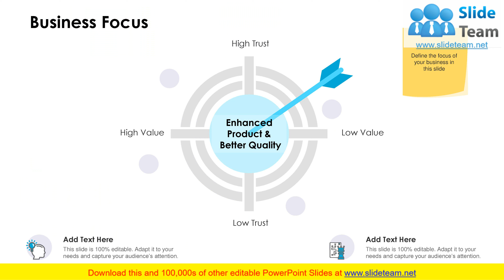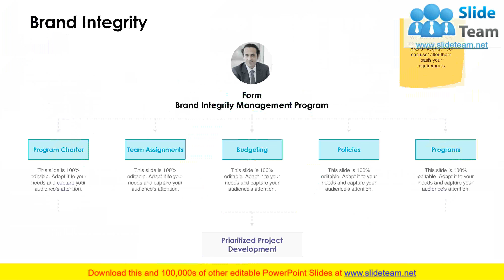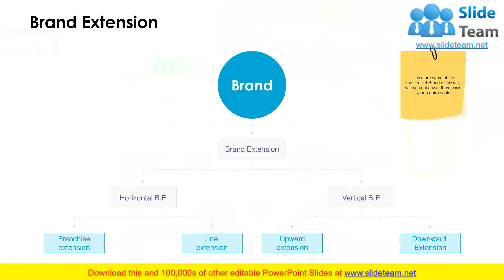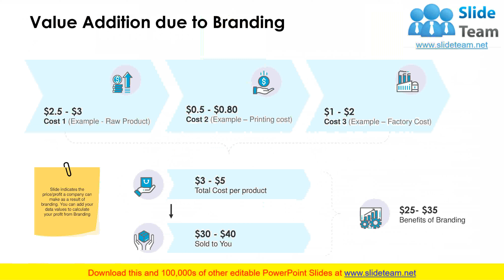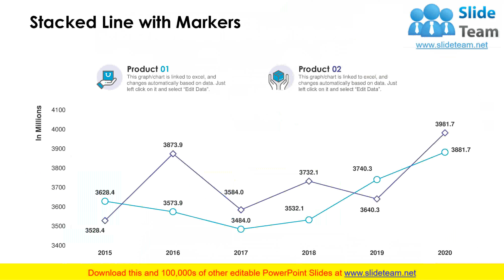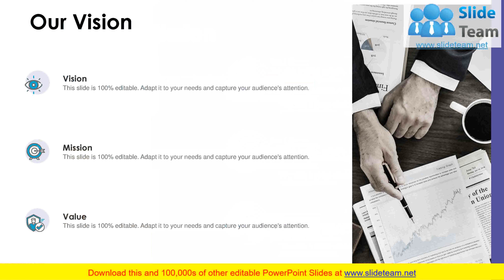Brand Design PowerPoint Presentation Slides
This complete deck can be used to present to your team. It has PPT slides on various topics highlighting all the core areas of your business needs. This complete deck focuses on Brand Design PowerPoint Presentation Slides and has professionally designed templates with suitable visuals and appropriate content. This deck consists of total of seventy two slides. All the slides are completely customizable for your convenience. You can change the colour, text and font size of these templates. You can add or delete the content if needed. Get access to this professionally designed complete presentation by clicking the download button